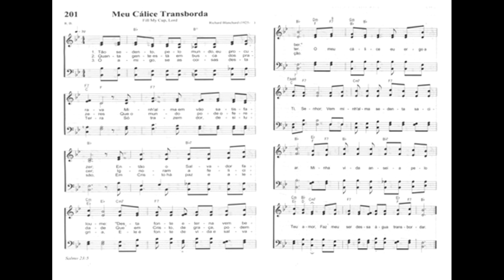201 MEU CÁLICE TRANSBORDA